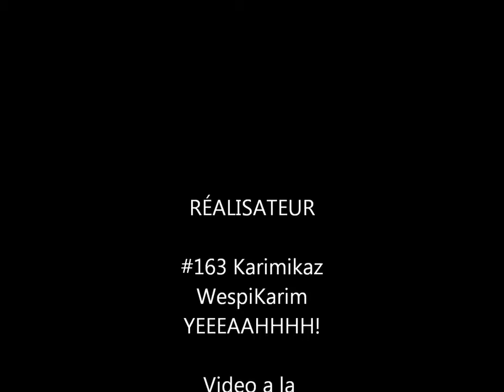Kilian Auberson film gressy motocross MX Sezegnin Angora MXGP AMA SX 2020